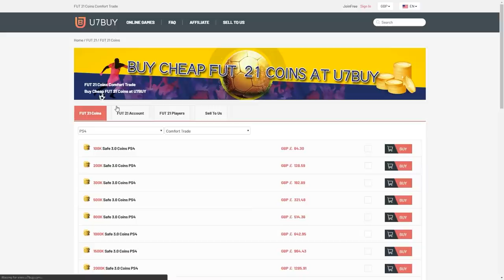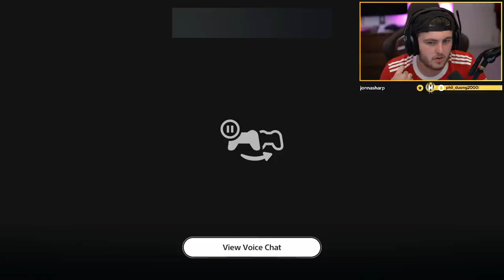THIS IS WHAT I GOT IN 20x LA LIGA FUTTIES PARTY BAG PLAYER PICKS! FIFA21 ULTIMATE TEAM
Fifa 21, Ultimate team, La Liga, Futties, Party Bag, Player Pick, SBC, Upgrade, Pack Opening